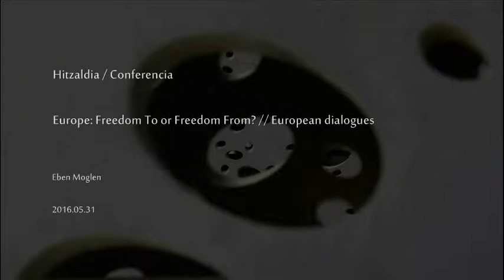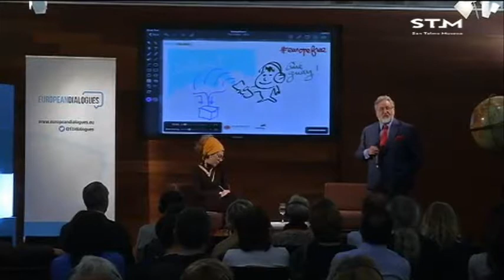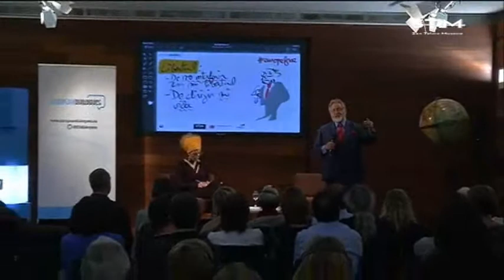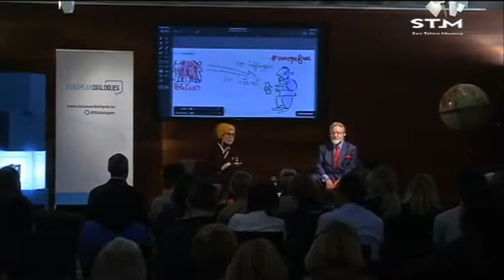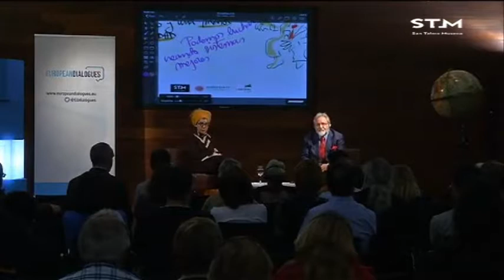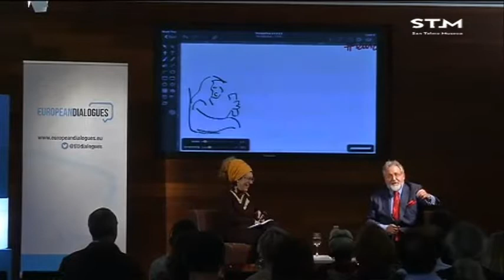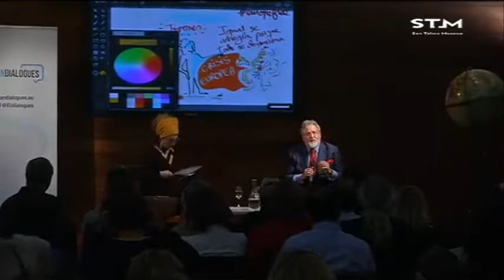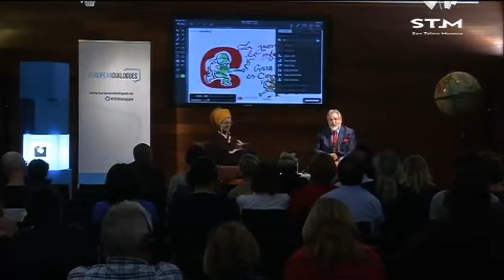Eben Moglen / ¿Europa libre?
Mahai-ingurua 2016ko maiatzaren 31ean izan zen San Telmo Museoan “Europar elkarrizketak” zikloaren barnean. Hizlaria Eben Moglen izan zen.